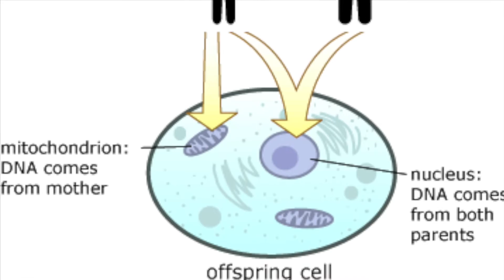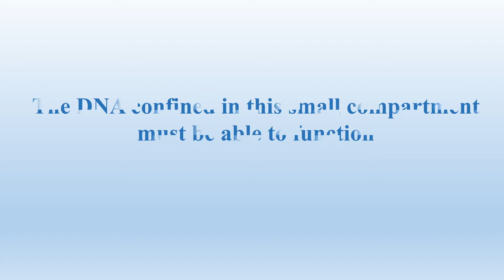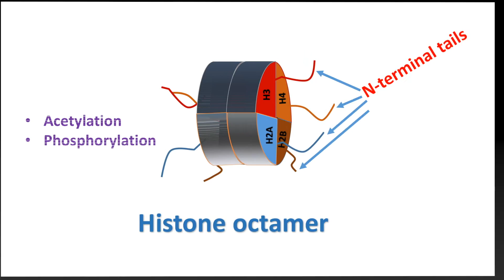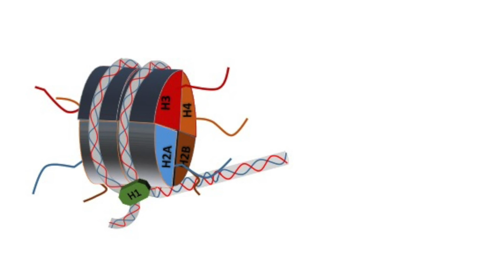Chromatin architecture part-1(Urdu/hindi): Nucleosome, Histones and DNA Packeging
DNA is packaged in the form of chromatin in eukaryotic cells. Nucleosomes are building blocks of chromatin, which also provides platform for various regulatory activities for gene regulation.